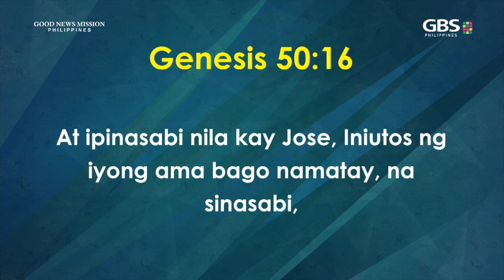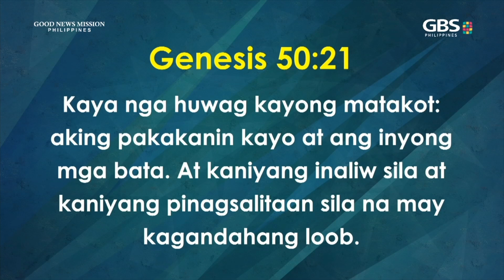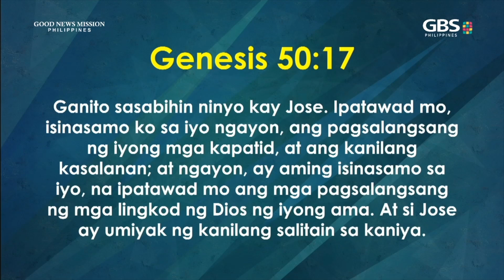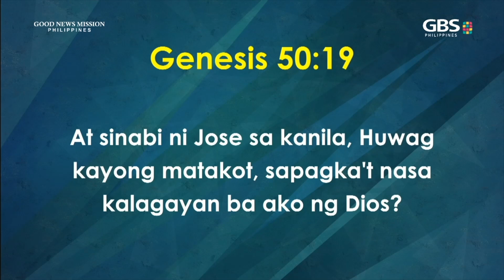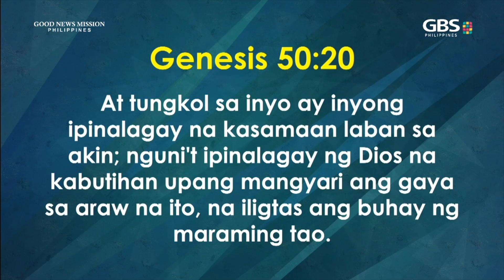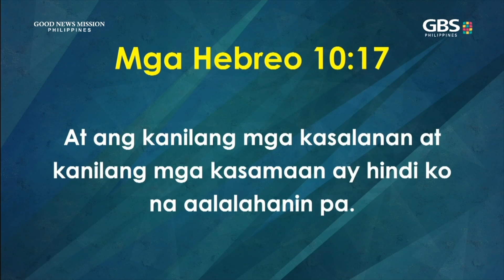May 21, 2023 | Q.C. Good News Church Sunday Service | Rev. Abraham Nam